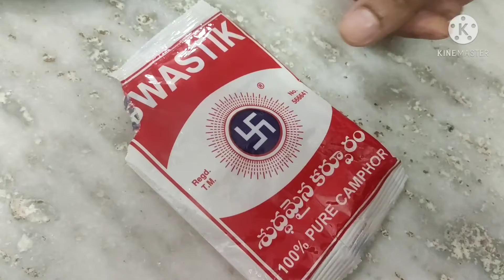Homemade Mosquito repellent with only 3 things||దోమలను తరిమి వేయడానికి సింపుల్ చిట్కా||100% Natural